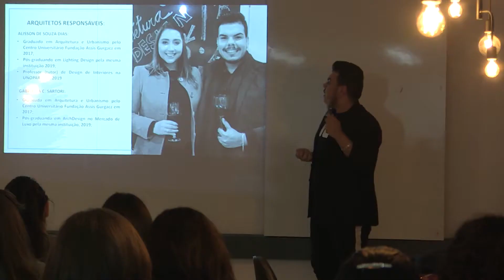ACADÊMICOS DE ARQUITETURA E URBANISMO PARTICIPAM DE PAPO COM EGRESSO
Sempre é bom conversar com a galera que já se formou e está lá no mercado de trabalho diariamente, vivendo as emoções de exercer a profissão... foi isso que o pessoal de Arquitetura e Urbanismo teve nesse papo com egresso!